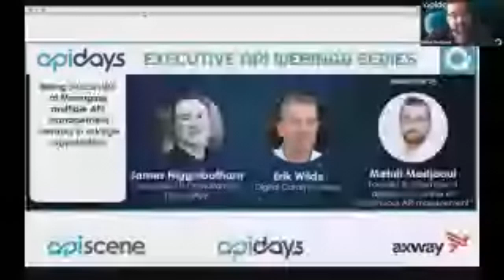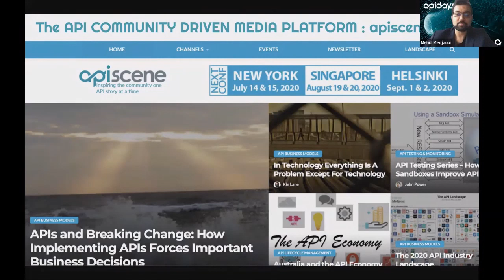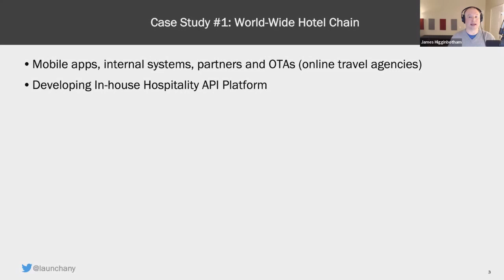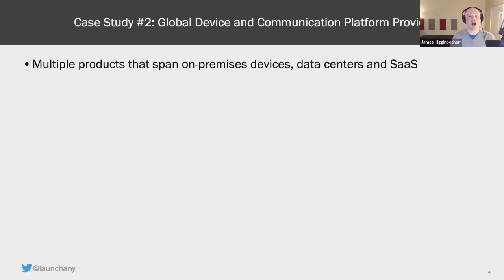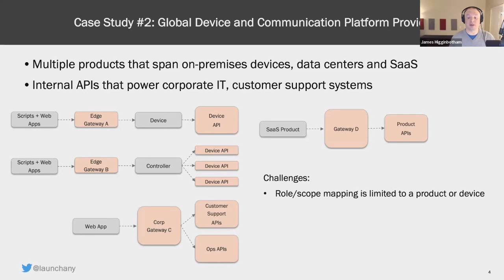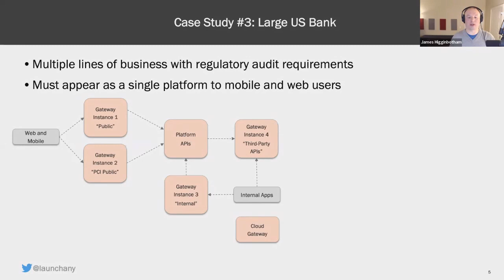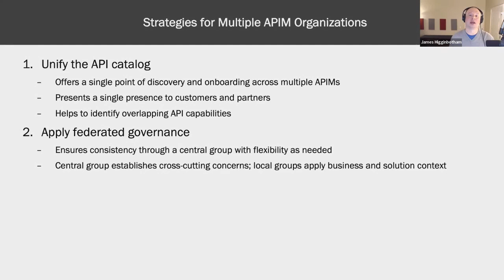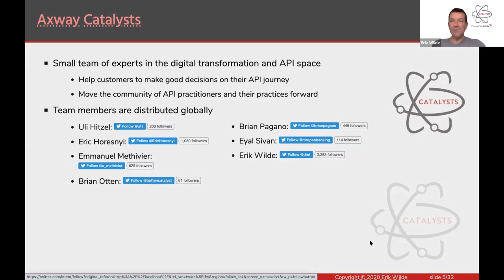Apidays LIVE London 2020 - Being Successful at Managing multiple API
Being Successful at Managing multiple API management vendors in a large organization

Erik Wilde, Digital Catalyst at Axway

James Higginbotham, Executive API Consultant at LaunchAny

Axway Workshop